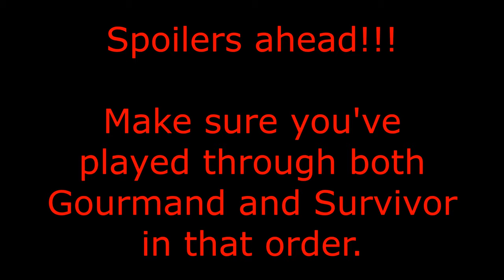slugpup clips that are very irresponsible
What should their names be? Leave it in the comments below.

Unfortunately wasn't able to record the first half of this playthrough since I started it a while ago but no worries. These two will definitely be getting more screen time in future uploads.